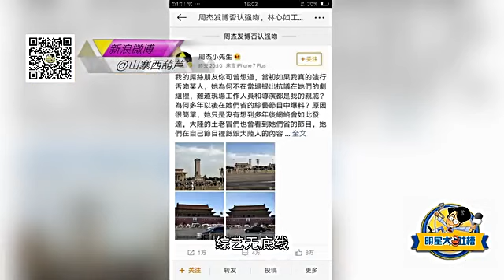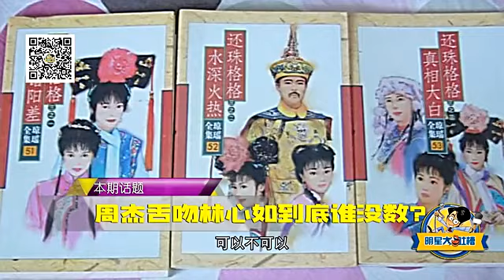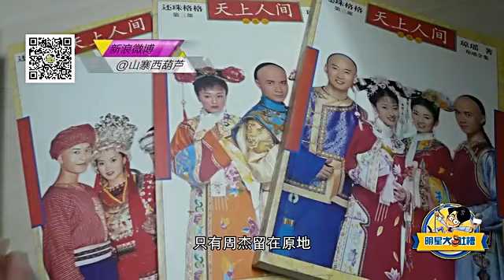170908 正片：周杰舌吻林心如到底谁没数？ 明星大吐槽